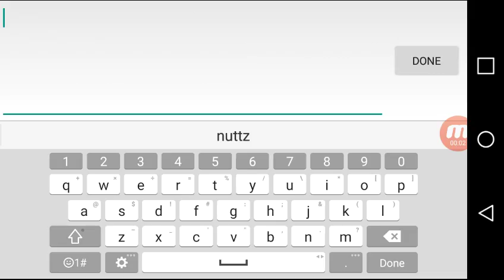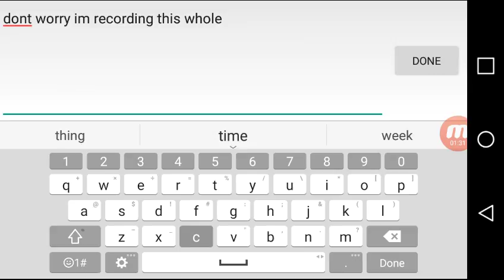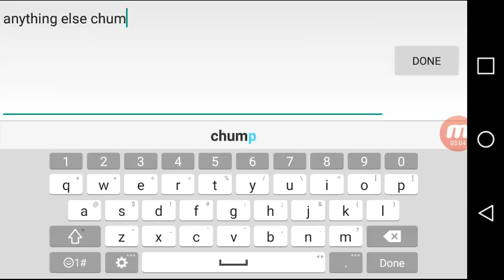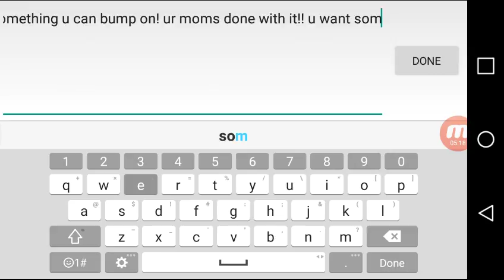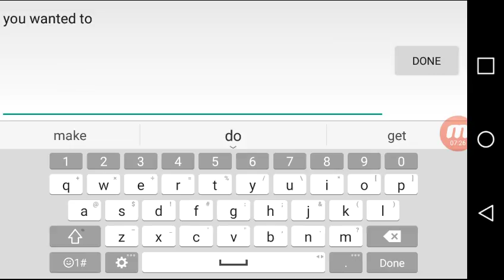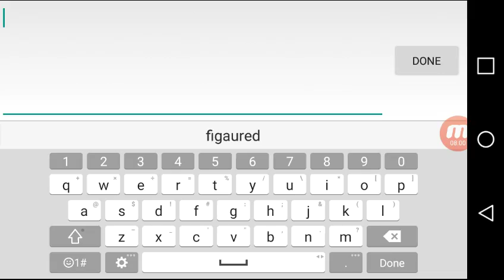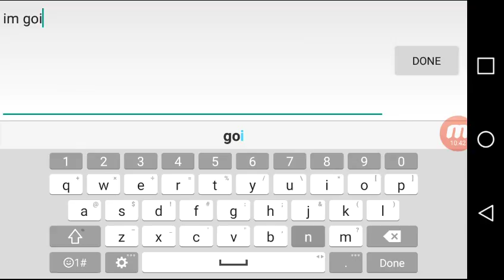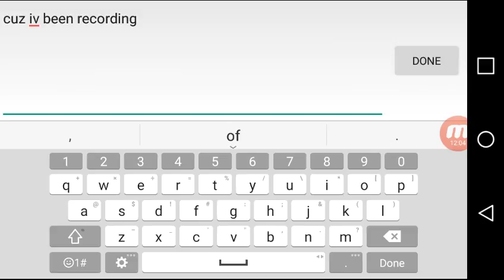Haters! There always lurking!!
Shit talking on racing rivals